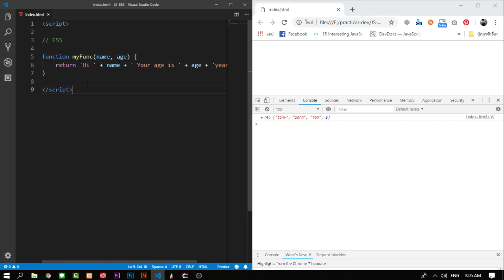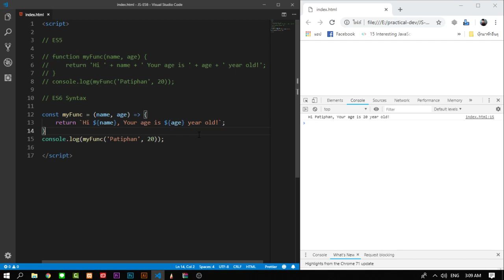เขียนจาวาสคริปต์ ให้ทันสมัย - JavaScript ES6 : Template Literals | [ตอนที่ 3]